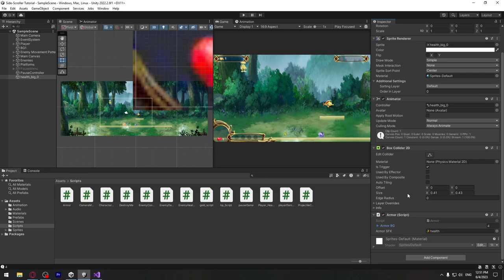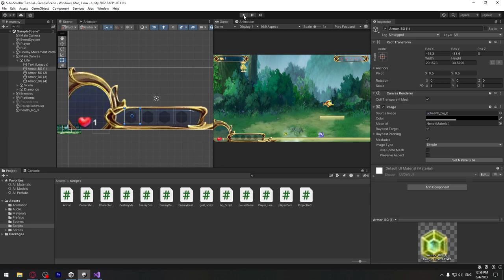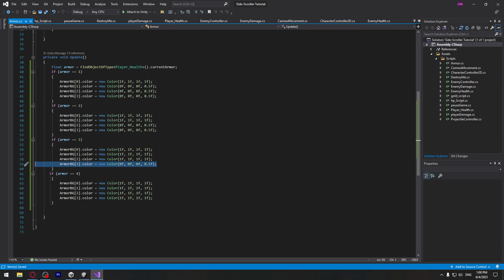Side-Scroller თამაშის აწყობა #29 - ფარის მექანიკა #2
00:00-02:30 - ფერის შეცვლის კოდი
02:30-07:48 - კოდით Armor UI-ს რეგულირება